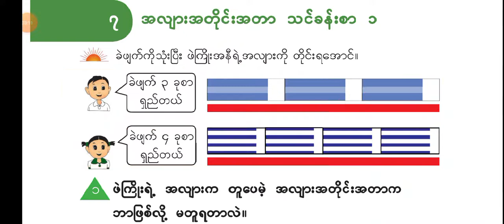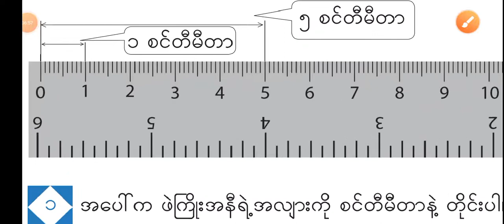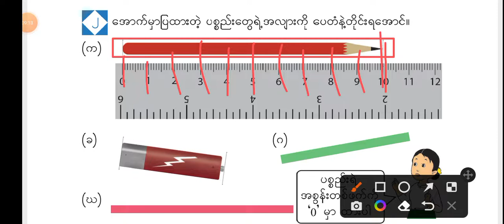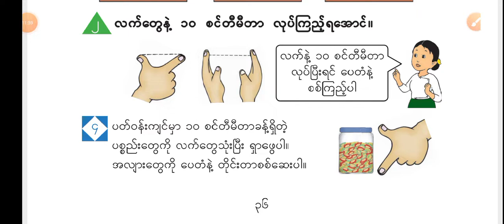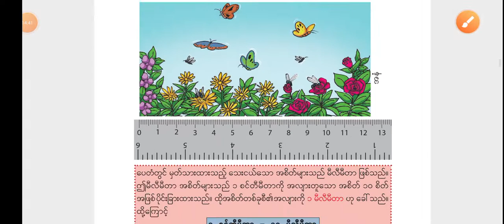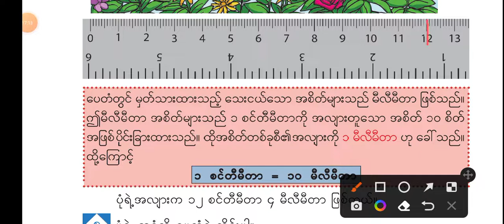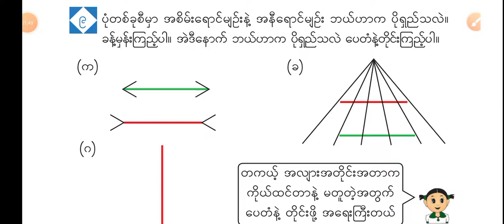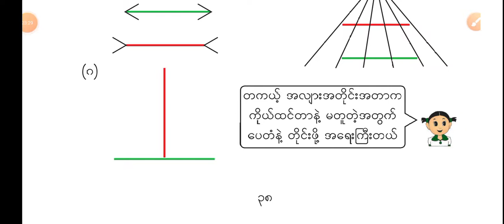Grade 2 Math/ Unit 7 အလျားအတိုင်းအတာ သင်ခန်းစာ 1